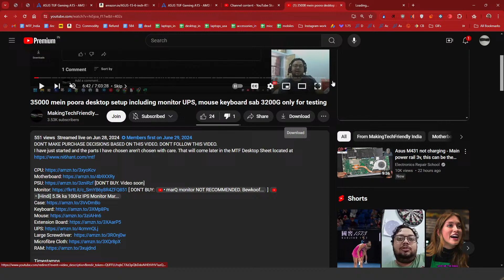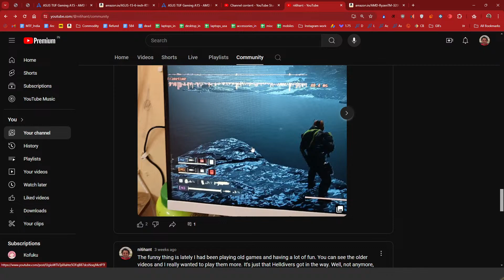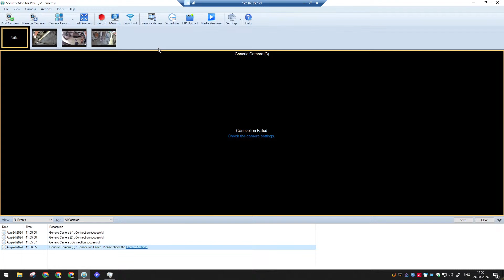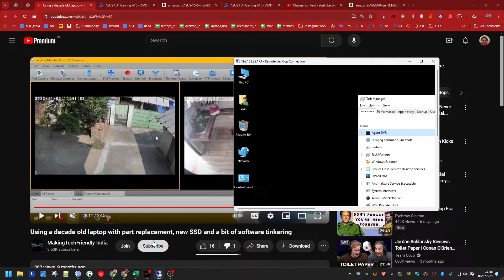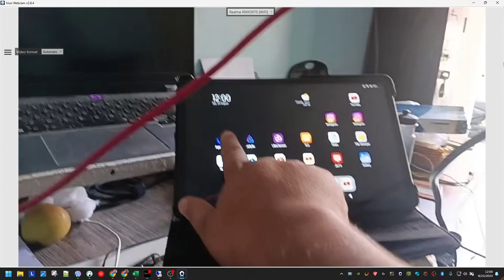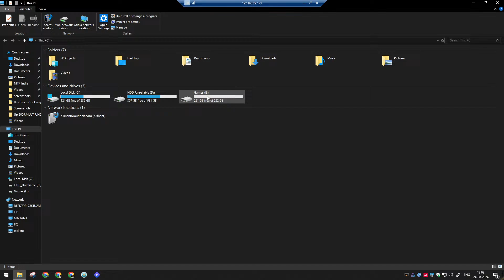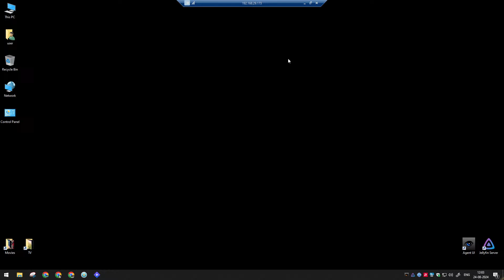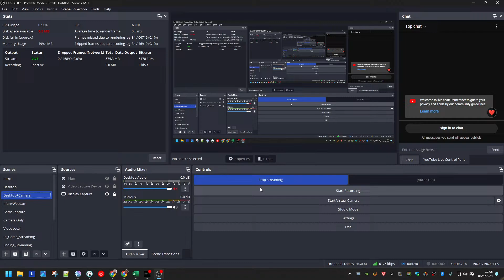Using secondary system as a home server: CCTV Camera viewing with Agent DVR, Backup Storage and more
Pending Data→109k Lenovo LOQ-14700HX-4060 115W-100% M A

UPI: ni6hant@ybl
Do confirm it with me after you have done it, in livestream if done there, or on insta: makingtechfriendly.

Buy anything from the links below to help your brother out. There are amazon, flipkart and other links at bottom of every page so you can buy whatever you want: